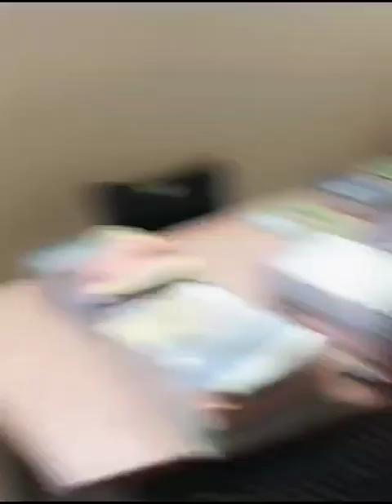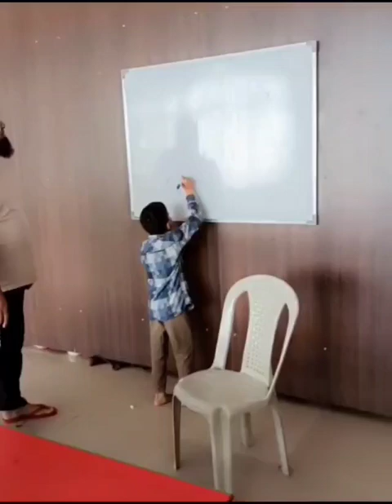madresa Darul QURAN ACADEMIC DAWANGERE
beautiful Islamic status, Islamic status on Muslim, 4K Islamic status,

support this Cha

beautiful Islamic status, Islamic status on Muslim, 4K Islamic status, shortbeautiful Islamic status, Islamic status on Muslim, 4K Islamic status,